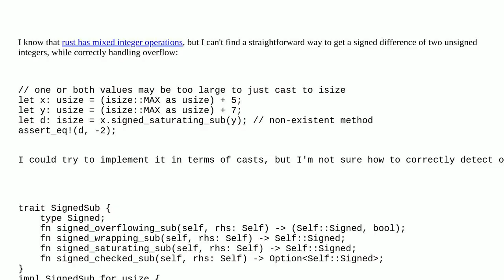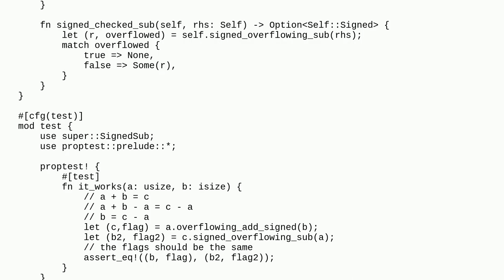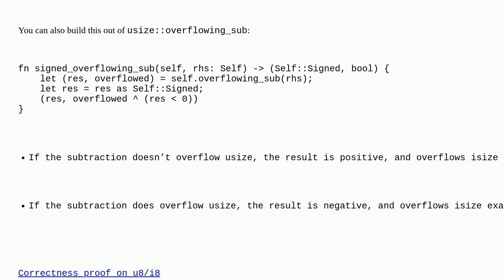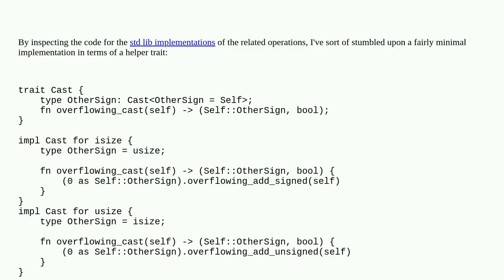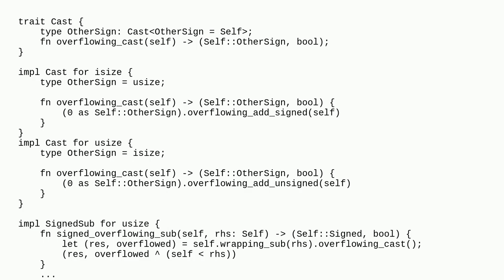rust signed difference of unsigned integers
A special thanks goes out to the community

  signed unsigned rust